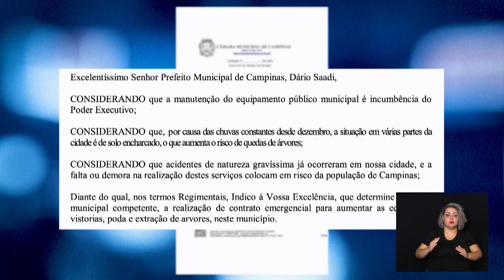NOTÍCIAS DO LEGISLATIVO 07-02-2023